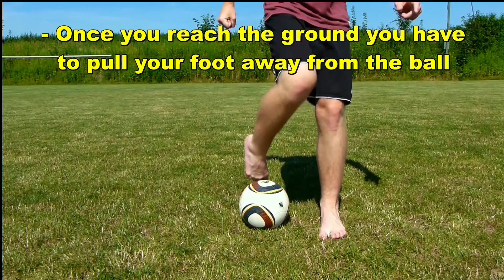Amazing Skill Zlatan Ibrahimovic popcorn flick tutorial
In this video I show you the Zlatan Ibrahimovic/Christano Ronaldo/Neymar/Pogba/Ronaldinoh/Ribery/ Messi insane/amazing skill/trick the popcorn flick tutorial